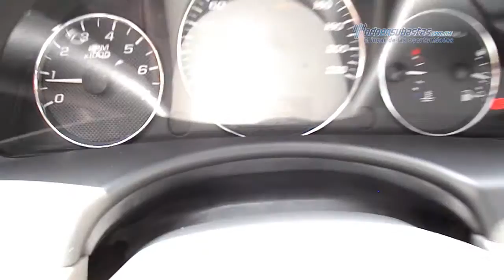Chevrolet - Malibu 2007 - 7F237930